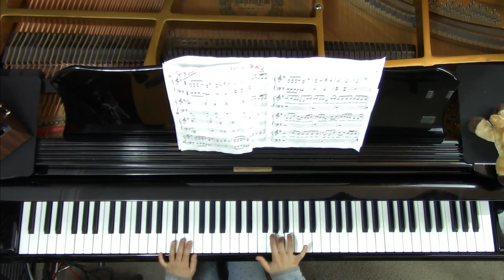Just Give Me A Reason piano cover by Mimi Victor